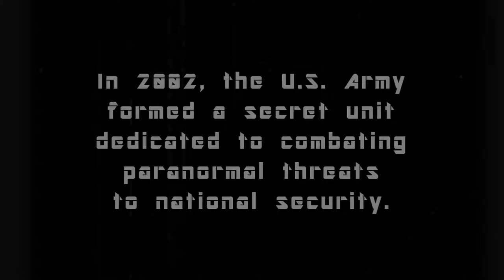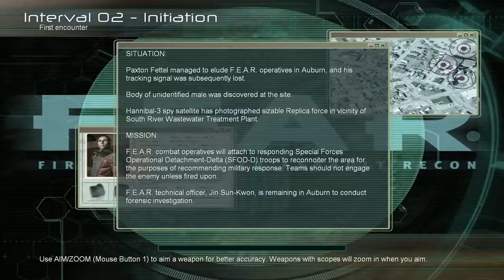F.E.A.R. - Story Introduction Interval 01 ,BeginToFight, Interval 02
FEAR is a story rich horror tale and old style, first person shooting game. In this game a regiment, 1000 soldiers, are under the command of a psychotic psychic name Paxton Fettle. No one knows his real agenda, only that he must be stopped along with his, not quite fully human, clone army.

This video gives you the story background and sets the stage for the action to follow in the last third of the video. The game is story heavy so understanding the story is important. After the story introduction the battles with Paxton's troops soon begin.

This game capture was played on extreme difficulty. Also BEWARE, gore is set to full.

( Language, Gore, Giblets Warning)

CREDITS:
Game: F.E.A.R.
Produced: l3ushwacker